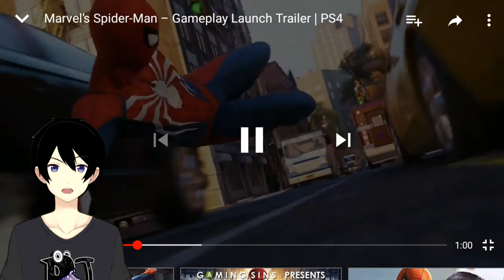SUDAH GAK SUMPAH SAMA GAMENYA